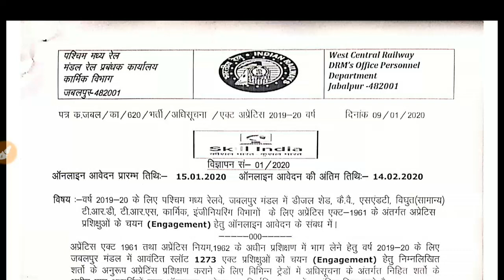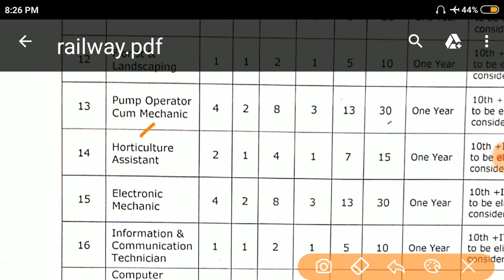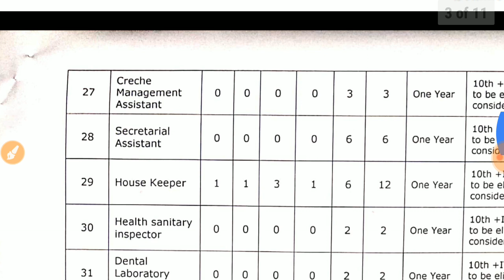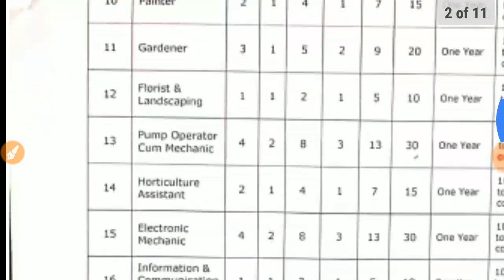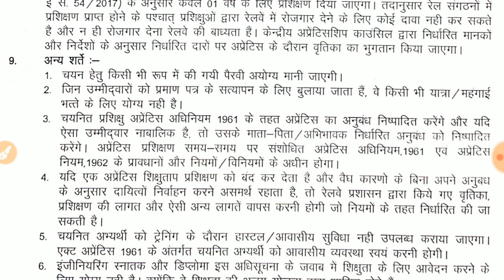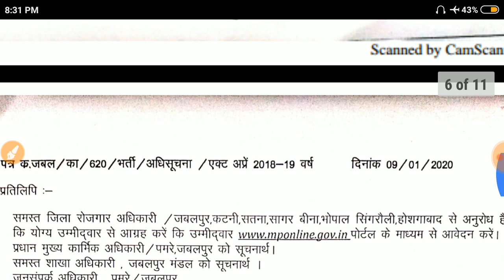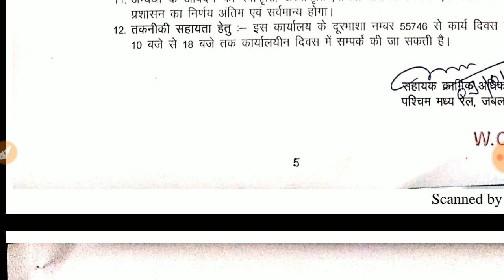Indian Railway | Apprenticeship | ITI Apprentice | ITI Job | Apprenticeship Jobs | Naukri